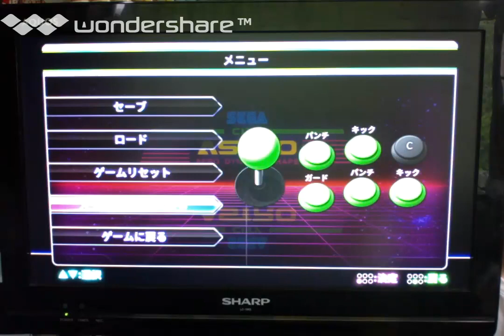[実況]「バーチャファイター（AC）」アストロシティミニプレイ！（パソコンカメラ撮影）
過去の実況プレイより、2022年頃。レトロゲーム中心にプレイしてます。パソコンカメラで、撮影しています。画質は悪いです。あと、自己満足のプレイなので、クリアを目指している訳ではありません。ご了承ください。ゲームの説明や、攻略法まで、喋りながらのプレイです。ゲームは、個人的にやりたいゲームを やっています。